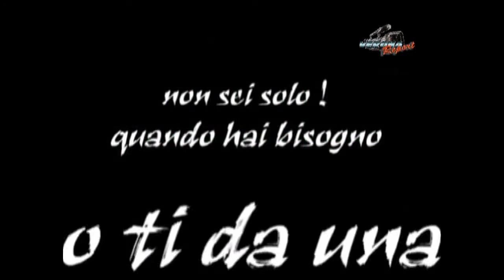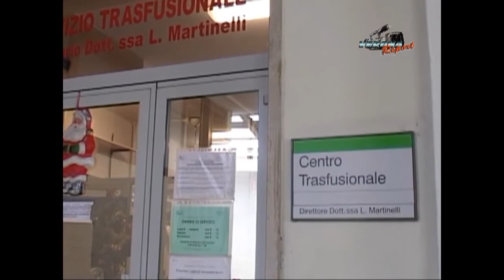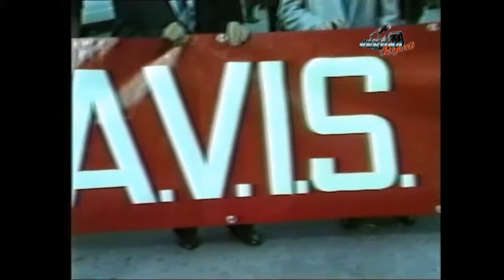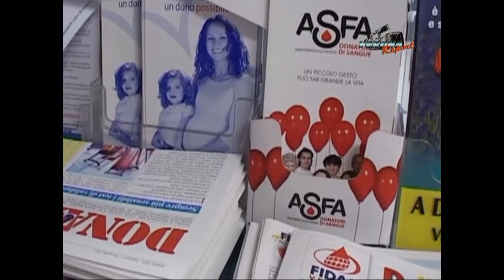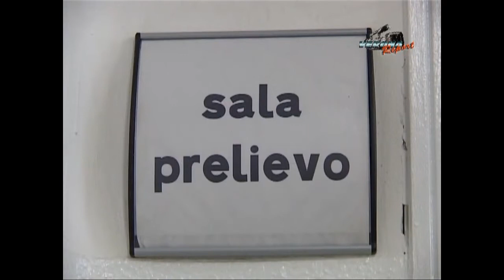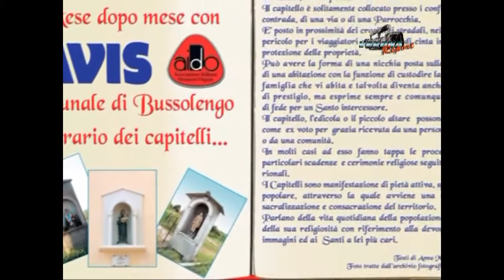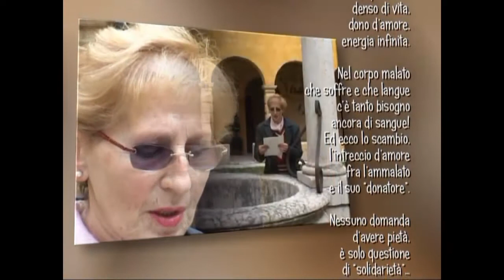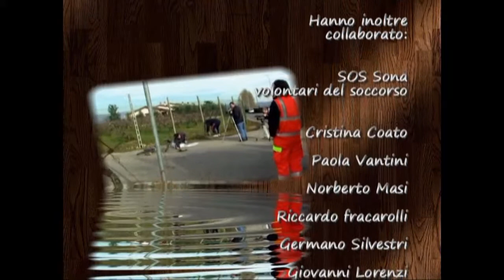Cinquant'anni di storia Avis (Bussolengo Vr)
Il 19 Maggio si è svolta la grande festa AVIS di Bussolengo, è stato un momento particolare, tutto rivolto ai nostri 650 donatori attivi e, - molto importante - a tutti i donatori che in questi primi 50 anni hanno tracciato la storia di questa associazione di volontariato.
Verona Report e Focus foto&video hanno realizzato questo ducumento che ne ripercorre la storia